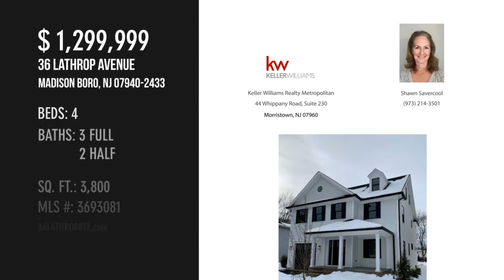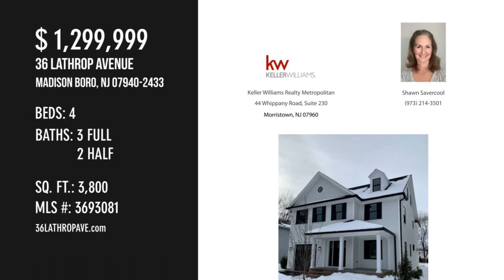36 LATHROP AVENUE, Madison Boro, NJ 07940-2433 - Shawn Savercool - MLS 3693081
MLS 3693081

Come relax in this perfectly designed new custom built home conveniently located in the Orchard Section and close to the mid-town direct train and downtown Madison. Voted 1 Town to live in NJ! Stunning bright new construction, move-in ready. 4 BR/3 FB, 2 HB,  2nd floor bonus area can be used as den/study or office. Finished 3rd-floor to use as inlaw/nanny/suite/office.   Warm wood floors throughout, custom true divided light windows & upgraded trim package.  Custom chef's kitchen with top-of-the-line appliances features an open space to the FR and dining area with gas fireplace.  The front living room can also be a formal dining room. Large finished basement with high ceilings and built-in surround sound.   Smart home capabilities.  Beautiful landscaped front & backyard with underground irrigation.

Contact Agent:
Shawn Savercool
Keller Williams Realty Metropolitan